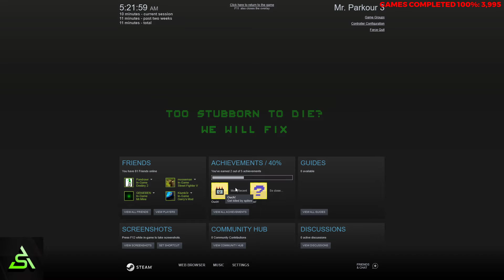[STEAM] 100% Achievement Gameplay: Mr. Parkour 3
Complete playthrough of Mr. Parkour 3, a short platformer and reskin of Outrunner. Achievements are for starting the game, dying to spikes, beating the first set of levels, beating all levels, and for exiting the game. Shouldn't be too difficult or skill-based.